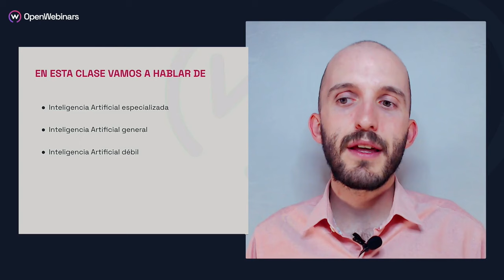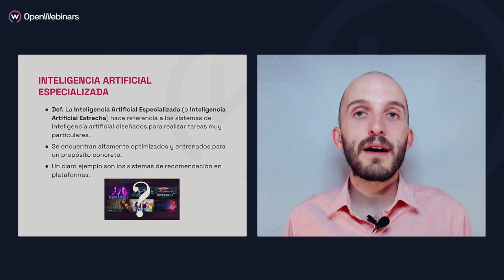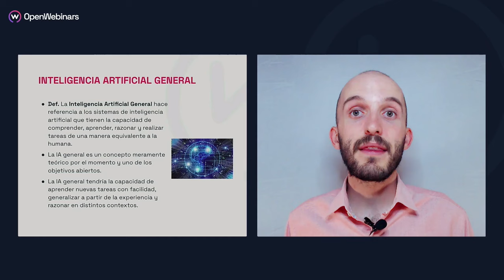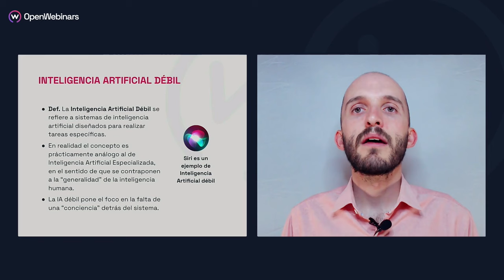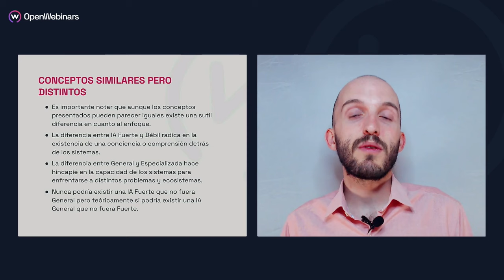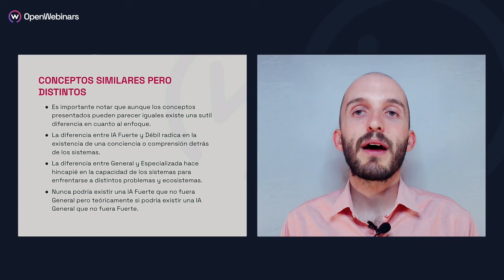Tipos de inteligencia artificial: Débil, fuerte, general y especializada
🚀 Descubre los diferentes tipos de Inteligencia Artificial en esta lección sobre IA débil y fuerte, y IA general y especializada, que te servirá para tener una comprensión clara de las diversas categorías y sus aplicaciones de la inteligencia artificial

 Esta clase forma parte del curso de fundamentos de la Inteligencia Artificial, incluido en la ruta de Especialista en Inteligencia Artificial, que ofrece una formación completa y de un nivel avanzado.

A lo largo de la ruta formativa de Especialista en Inteligencia Artificial, podrás:

- Comprender los fundamentos de la IA, incluidos algoritmos y aplicaciones.
- Aplicar algoritmos de IA en problemas reales.
- Profundizar en el procesamiento del lenguaje natural para mejorar las interacciones humano-computadora.
- Utilizar técnicas de aprendizaje automático en análisis de datos textuales.
- Manejar TensorFlow y Keras para entrenar modelos de deep learning.
- Resolver desafíos de IA en ciberseguridad.
- Crear aplicaciones y sistemas de IA funcionales.
- Integrar IA en estrategias empresariales y de seguridad.
- Evaluar críticamente los impactos de la IA en los negocios.
- Promover la innovación en diversos sectores industriales.

👩‍💻 Conviértete en un Especialista en Inteligencia Artificial y domina los diferentes tipos de IA para transformar tu carrera y aportar valor en cualquier empresa sea cual sea su sector.